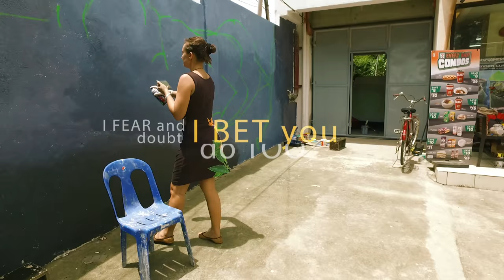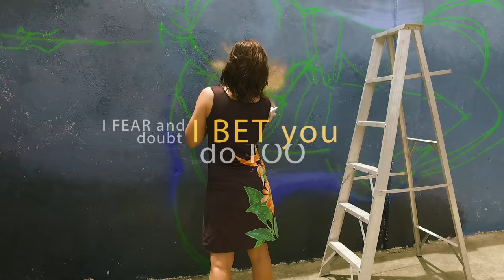My Heart - Julles Roberto (Official)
Produced, written and directed by Julles Roberto for One Artist Management House and Julles Roberto Music.

Produced by Red and Yellow Stripes Productions and Julles Roberto Films.

Original song by Julles Roberto.

Mural Art by Maria Zhdanova and Ivan Zaldalriaga.

Original photograph by Manny Librodo, bodypainting by Eric Estampador Cabales.

Original mural art commissioned by Mactan Shrine 1797 Food Enterprises, Mactan, Lapu-lapu City, Cebu, Philippines.  Thank Ms. Alicia Abatol for the collaborative endeavour.

@Julles Roberto Music
@Julles Roberto Films